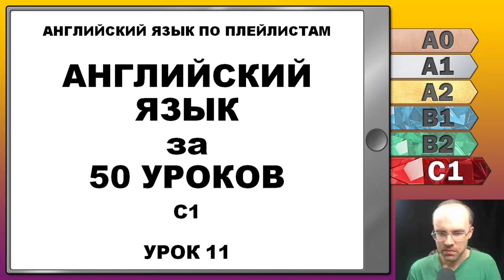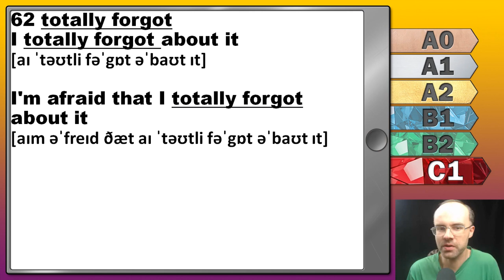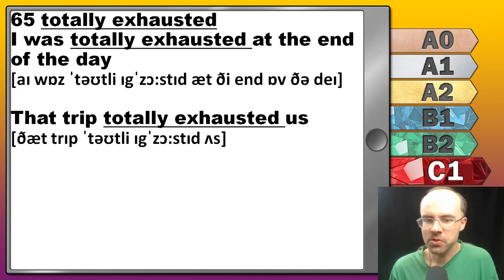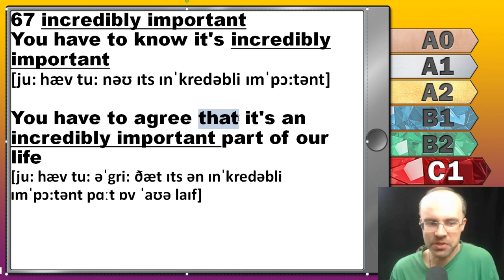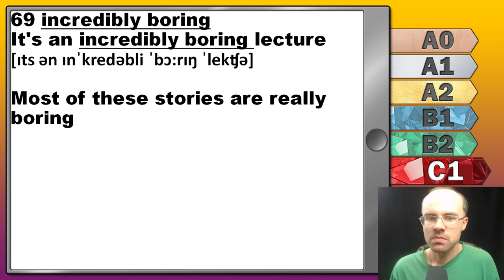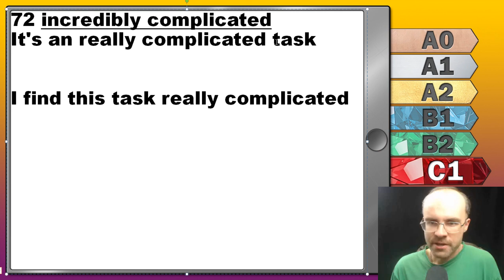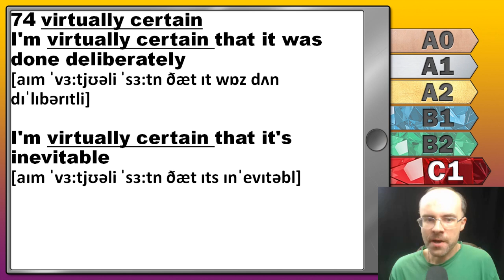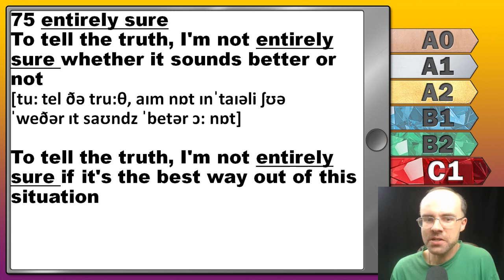Английский язык для продвинутых за 50 уроков С1 Уроки английского языка Урок английского языка 11